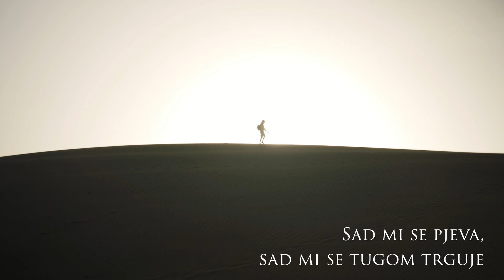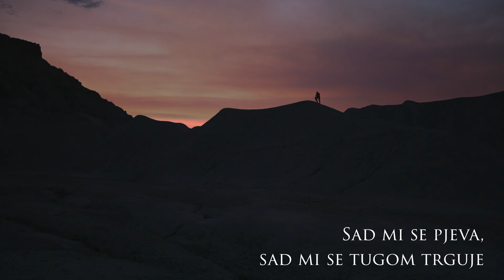Boris Novković - Više me neće (Official lyric video)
Boris Novković - Više me neće
Album: Zapisan U Tebi

Tekst: Boris Novković
Glazba: Boris Novković
Angažman: Boris Novković
Video produkcija: CroRec Digital